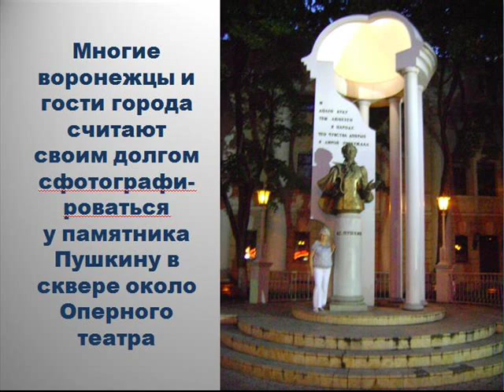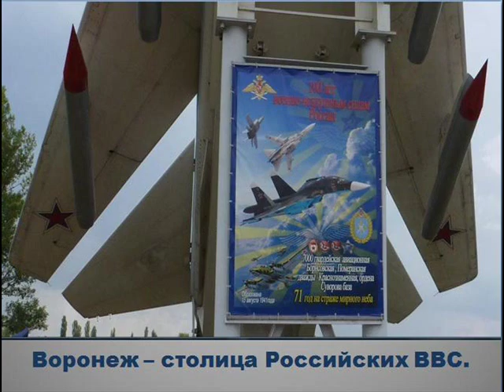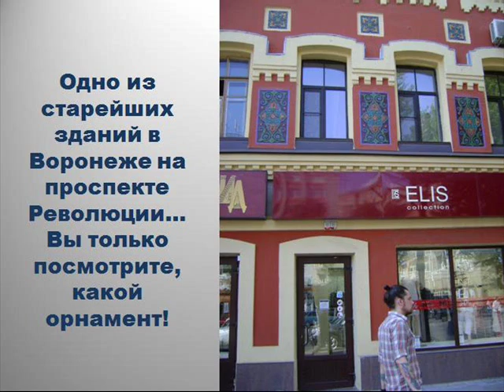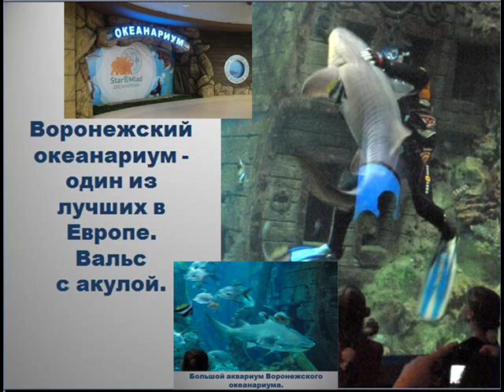Наши любимые места в Воронеже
Небольшое видеопутешествие по Воронежу - городу в котором мы с удовольствием живём!